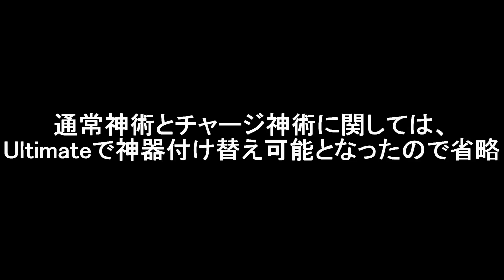【無双OROCHI3 Ultimate】神弓の五虎将「黄忠」『アクション動画』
無双OROCHI3 Ultimate 「黄忠」アクション動画

※動画内の武器属性装備に関しては、
『神速＋10・伸長＋10・(雷・炎・氷・風・斬のいずれか)』を装備。
金色レア属性(天舞・天攻・三極・暴風・怒涛などなど)基本的に一切つけていません。

★チャンネルメンバーなって欲しい。